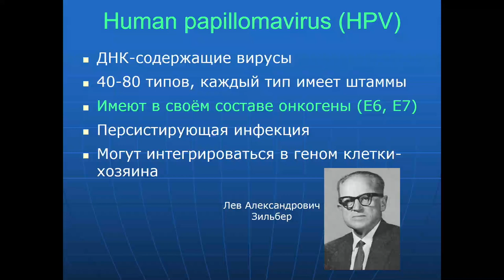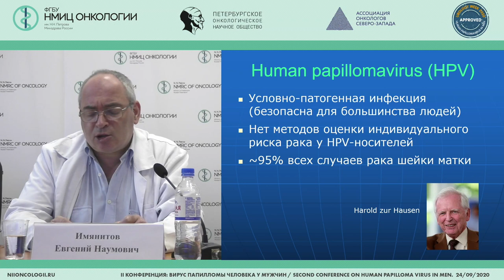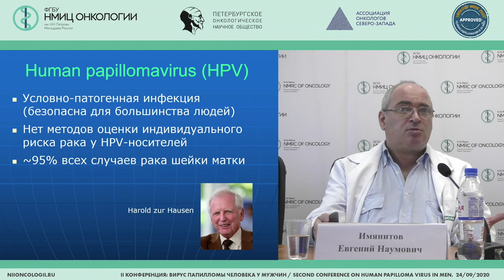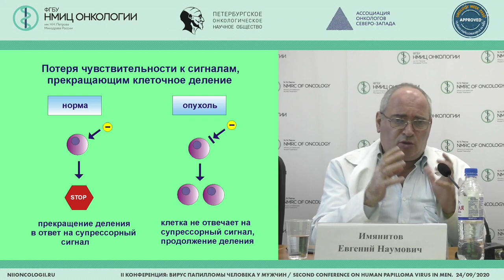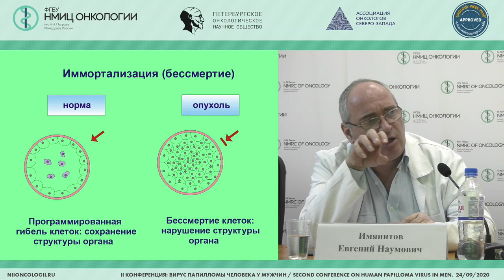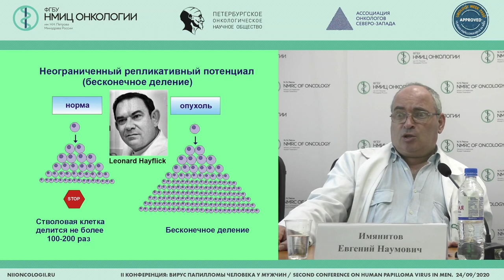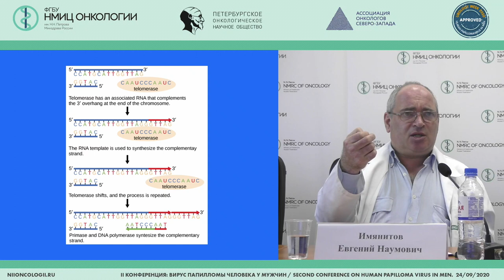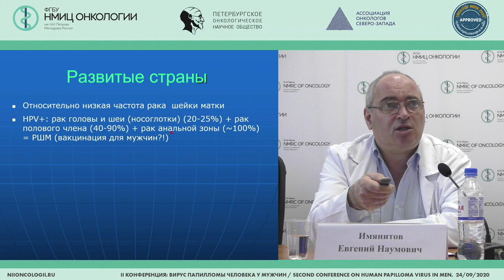HPV- molecular basis of oncogenesis (Evgeny Imyanitov)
Evgeny Imyanitov, Head of the Scientific Department of Tumor Growth Biology, Head of the Laboratory of Molecular-Genetic Diagnostics, N.N. Petrov National Medical Research Center of oncology of the Ministry of Health of Russia, Corresponding Member of the Russian Academy of Sciences, St. Petersburg